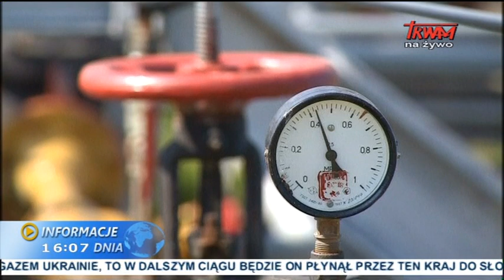Walki na Wschodzie Ukrainy